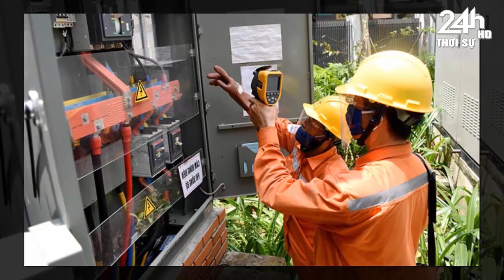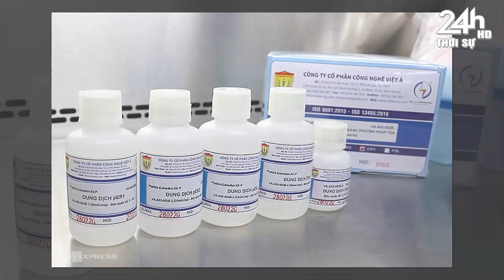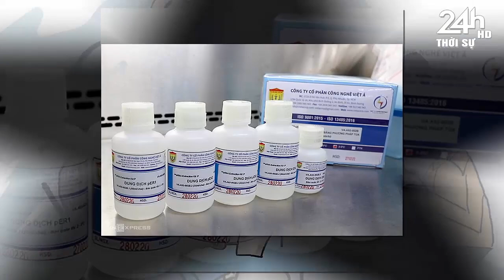Tin nóng nhanh và chính xác nhất hôm nay//Tin nóng Việt Nam Mới Nhất Hôm Nay